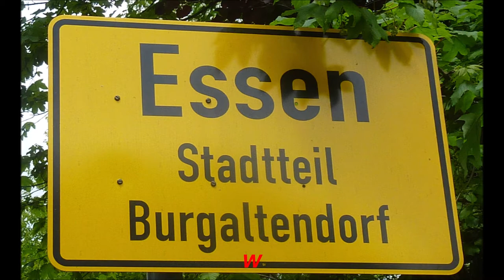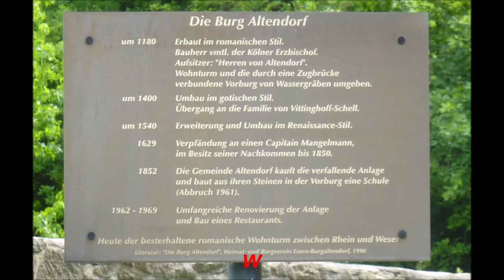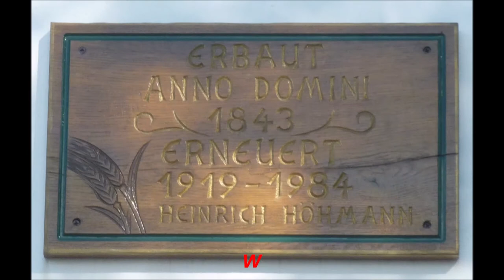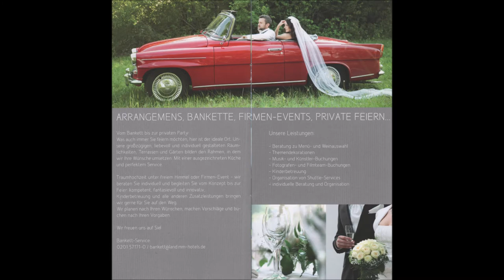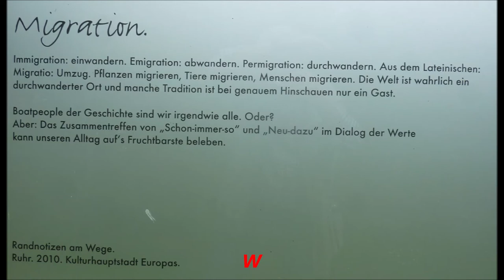Essen-Burgaltendorf * Geschichten über die Bauernhöfe wandern in Burgaltendof mit Einkehr Mintrop